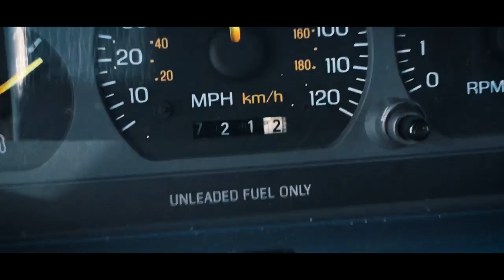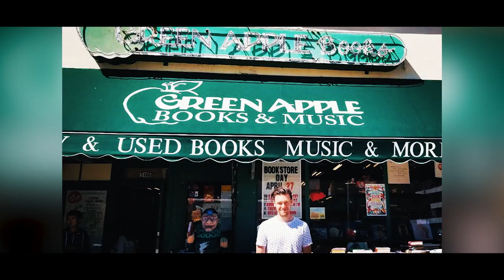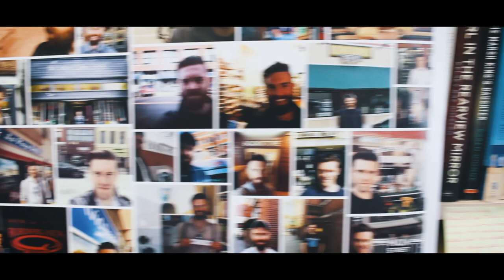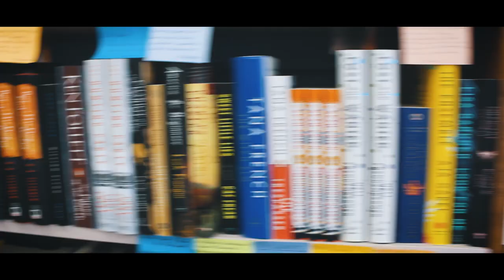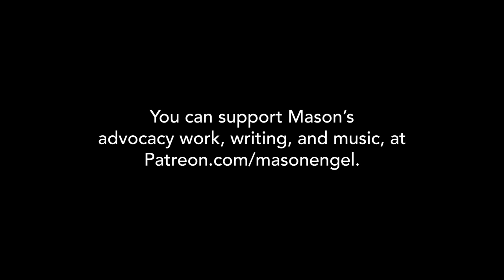Mason Engel - Book 50 (bookstore road trip music video 2019)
THE STORY: I visited 50 indie bookstores in 50 days, asking for feedback on my self-published novel. Throughout the trip, cruising in my 1995 Mercury Tracer from Indiana to California, I grew to appreciate the importance of the indies. This is my tribute to them (I use the names of all 50 stores I visited in verses 1 and 2).

LYRICS
Verse 1
Wait Mas tell em what the breakdown is. May 8 the date the kid laid down in
His own bed straight amazed made it round this nation. My blue suede dame in range of mountains.
Thunder ain’t about this, struggled but she wanted it punchin accelerator way down quick.
Just a trailer about the whole later trip. I’ll say it first, Thunder made it, we made it.
Day one, day after Monday, take off around 1 way west, and book one gave copy to the cop
That caught me in a tough place, pump brakes, slowin down, chillin, hittin B-town up late.
Behind schedule already. I rush came lookin for the duhsplay: Book Corner. No complaints
When I walk in with the pitch. This iteration needs an update, hit the interstate
Evansville in my feels but I will keep west, hittin St. Louis, got the Novel next
Door Neighbor, appeal, test, changin the flavor for Subterranean. I make my way then
Rainy Day no rainin, Our Daily Nada, k, see them I’m wavin and changin the scene
I went to Raven. Tap tap like Edgar A. said, hi
Poed out now poor campin. State Kansas park a wind storm landed, can’t warm I cannot stand it,
But I’m bolder than when I began with. Come through Boulder and snaggin a sandwich it’s a rareness.
I’m a little embarrassed, but that is on me. I hit up that Book Mall B., Stack City and Coffee,
Tattered Cover on East Colfax—Denver three. We slacked only ten deep I will be back increase the speed.

Verse 2
It’s grand nice Out West always Bright. Sights set on Poisoned Pen then side step.
Try exit the interstate and say hi to twins of Changing Hands. The driver might rest but sands on the horizon.
It’s Cali Library feelin wild, Catapult me high like Calipari how I’m stridin
along the lines of my route no flyin. I just Run for Cover run to sea La Playa.
Had to leave though you know I needed to swing through Lido Village in Newport Beach. We
Visit the Stories, olfactory café beans. What’s more I pitched The Last Store but that ain’t store fifty.
Almost thirty left. I received the rec from Romina: Vroman’s, see Pasadena, so Superior. Meet
Leigh and come read Kepler’s Magazines. Repeat on Books Inc., one to Green
Apple. Seen the Borderlands of sixth street San Francisco. Booksmith, yo, it’s so fantastic.
I ran from there so doggedly to Dog Eared, see the hills all ramp up, no challenge.
The Avid Reader, went to Capital: Sac, then Sundance after that. In
Reno magic, woah, Grass did promo that, pause. Imma Pioneer a new style next bars.
It’s all about the books. King’s English Bookshop, Francie Finch Bookshop, stop, on my book tour at Our Bookstore.
Bookworm, Beeveradale Books, 57th Street Books, switch, Unabridged Books, or, Sandmeyer Bookstore.
Volumes Book Café, onto Main Street Books, Indy Reads Books, Irvington and Vinyl sling books.
That’s a cool joint. If you don’t think we need these stores, let me change your Viewpoint.

Verse 3
Reverse Logic how I write a book and then I try to, uh, rap some.
Different topic change the page just like the, uh, black one
This verse on ideas readers try to attract them.
If you’re watchin saw the team we like to imagine:
education, innovation, and support from the local level.
ABA got courses for the stores, make me hopeful. Let the
system decentralize to have more content from chosen sellers.
Amazon a spider try the starfish to cope with that dude.
Next we’re talkin on the ground floor, how to make most effective
use of all the space, convening for frequently co-events with
writers, open mic, try co-work, or target the romances in
search of date nights. “Hey guys try the store (gallery show is separate).”
But even all that stuff is not enough, no.
High margin businesses they get the bump, so
maybe we subsidize indies at once, oh.
I will do some research hear these words though.

CREDITS
Written & performed by Mason Engel
Produced & filmed by Jacob Phillips

Special thanks to all 50 of the bookstores, to Gramz Bakery and Simmons Winery

You can learn more about the road trip and Mason's plan to support indie bookstores